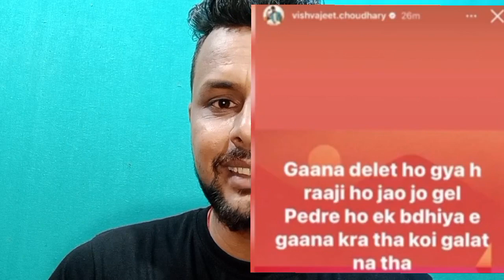मटक मटक पे लगा चोरी का आरोप ! khesari lal yadav ने गजब कर दिया ! खुला पोल